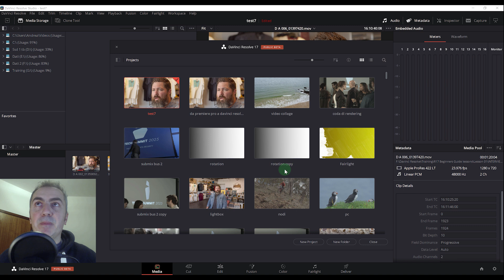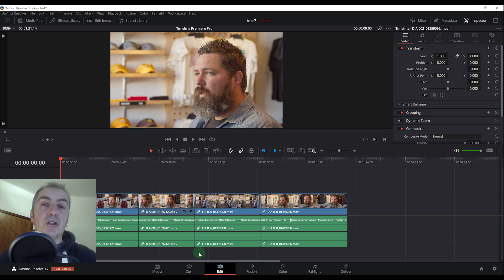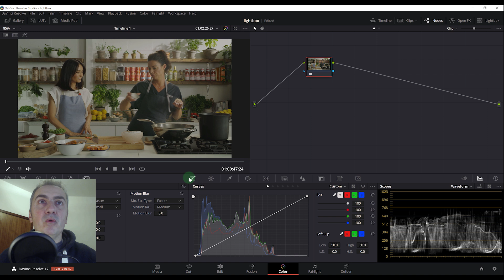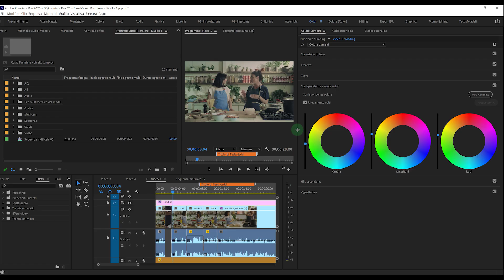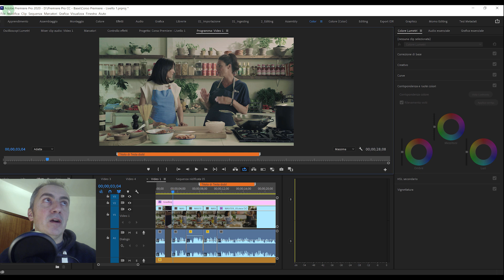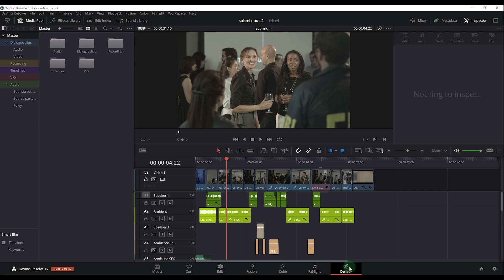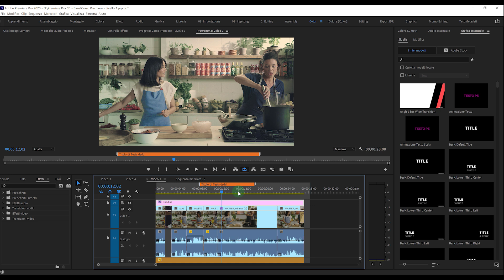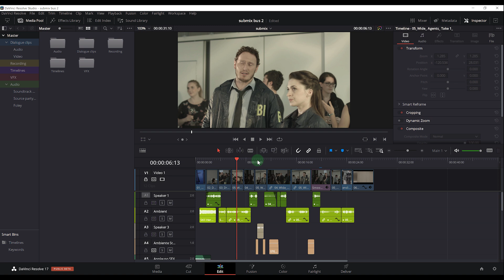Adobe vs. Davinci Resolve